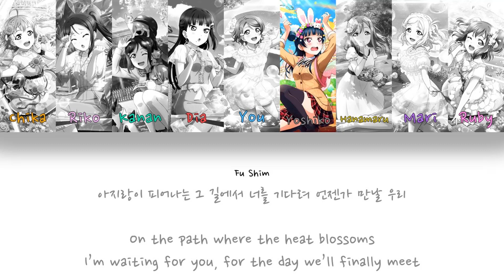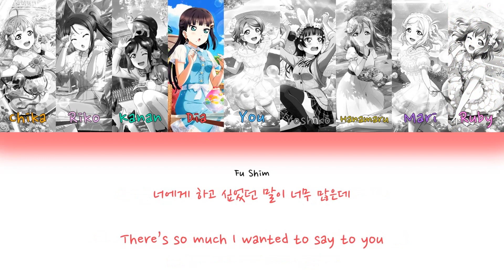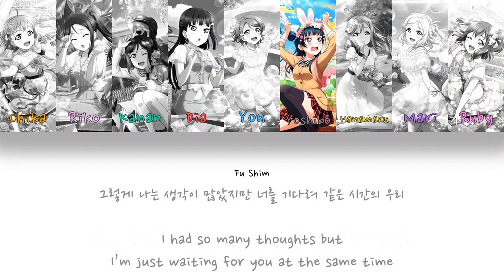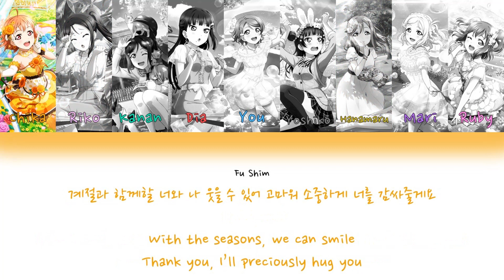How Would Aqours Sing Hug U (감싸줄게요) Color Coded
Good evening.
I still have 3 weeks of college. I really can't wait to get out of school :')
I recently got into a relationship. Even though he does not know K-pop at all, this would be a perfect song to let him read the lyrics hehe.
Happy November!